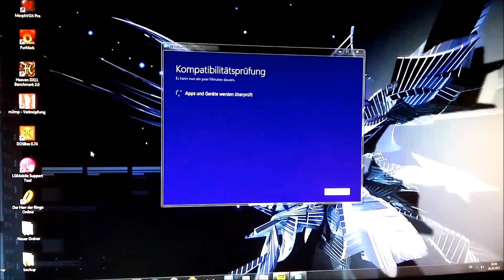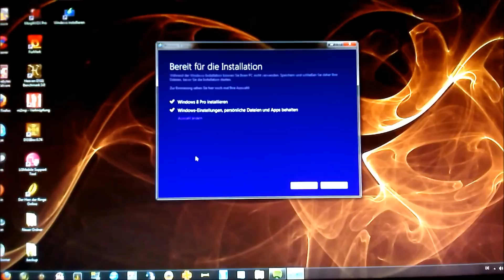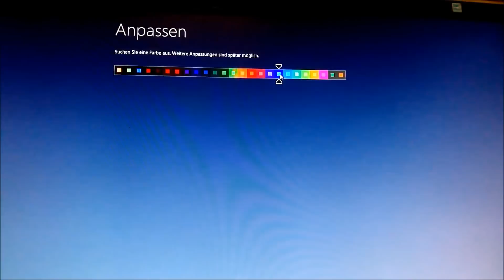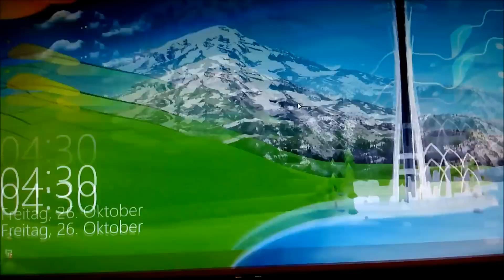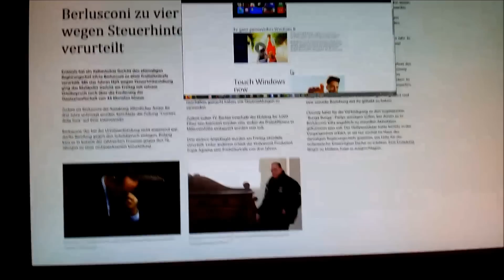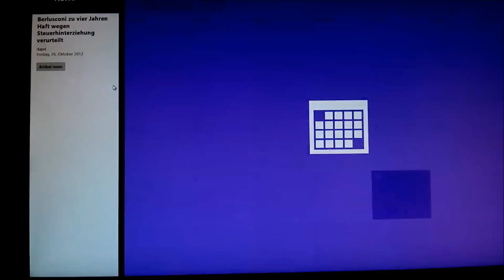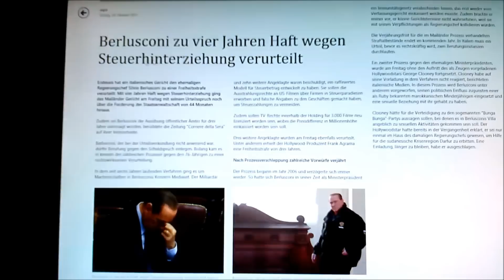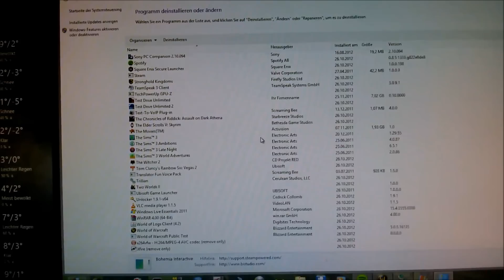Windows 8 Installation & Preview (Upgrade) - HD